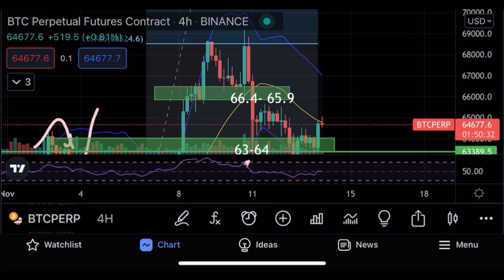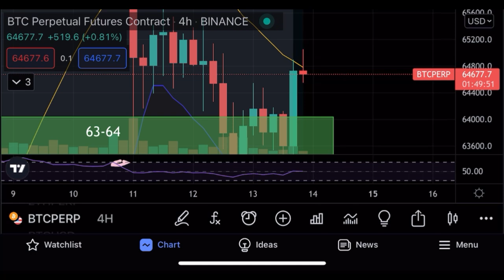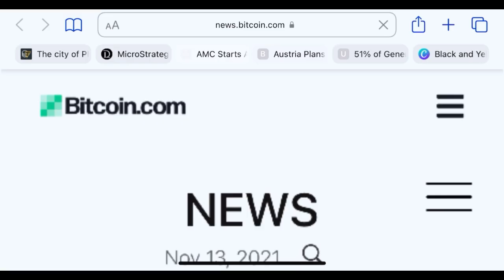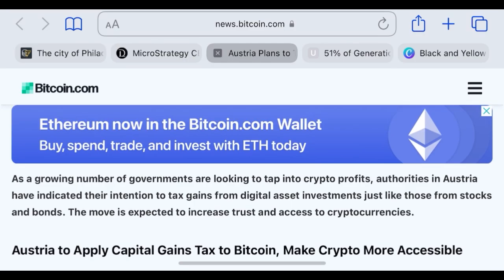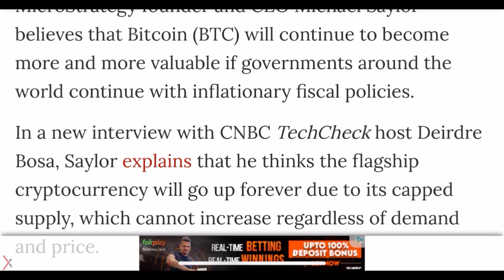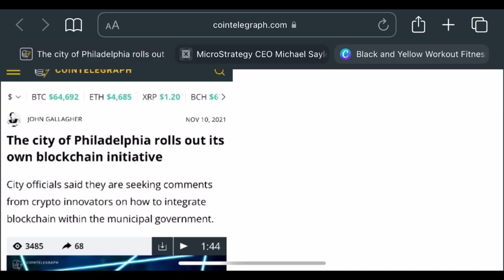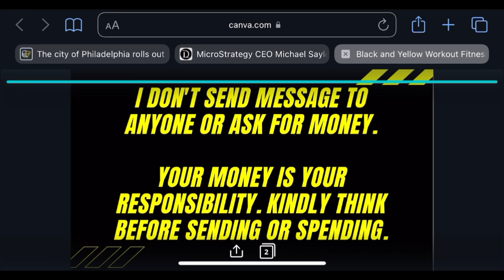MICHAEL SAYLOR SAID THIS ABOUT BITCOIN, CRYPTO MARKET READY FOR BIG BREAKOUT? HOLD IS GOLD! DCH #171